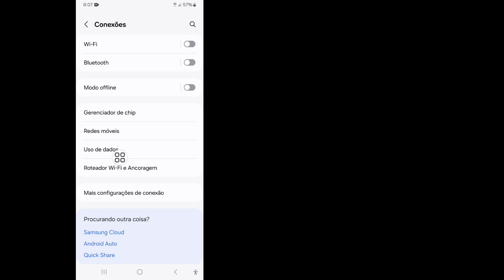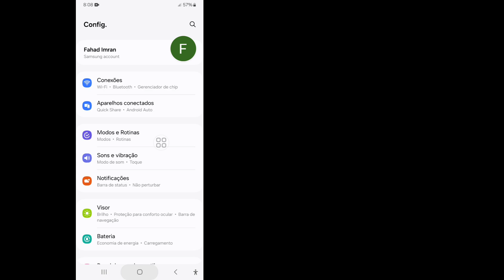Como corrigir problema de conexão ou código MMI inválido (nova atualização)। Código MMI inválido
Vou mostrar a você como corrigir problema de conexão ou código MMI inválido. Assista a este vídeo e aprenda como corrigir problema de conexão ou código MMI inválido

Outros Releted Quires ⤵️⤵️⤵️
como corrigir problema de conexão ou código MMI inválido
como corrigir problema de conexão ou erro de código MMI inválido no celular Samsung Galaxy Android
como corrigir problema de conexão ou código MMI inválido no Redmi
como corrigir problema de conexão ou código MMI inválido no Samsung
como corrigir problema de conexão ou código MMI inválido 2024
como corrigir problema de conexão ou código MMI inválido Huawei

Este vídeo é útil para você. Se você tiver alguma dúvida, deixe-me comentar abaixo?